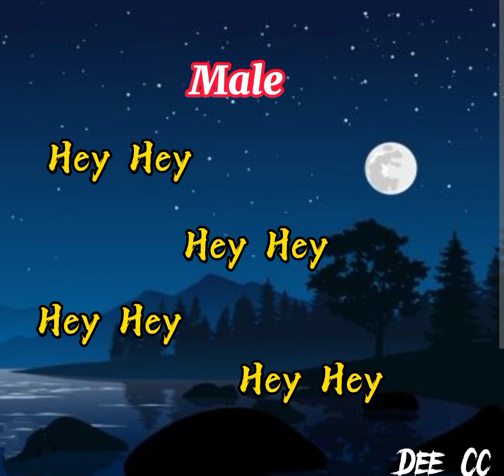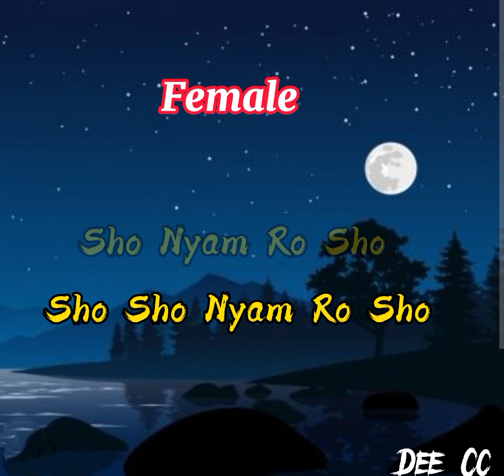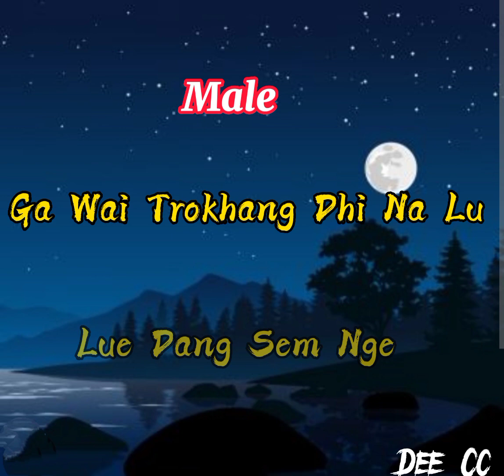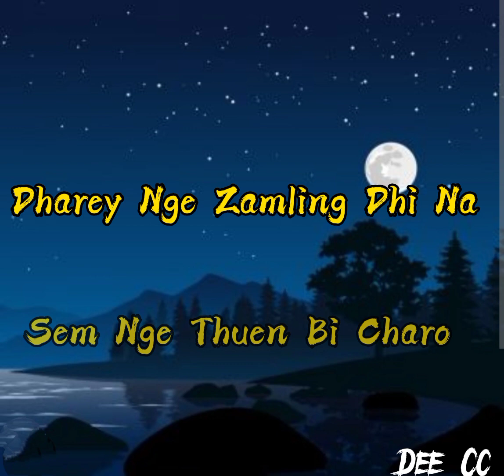Dance Your Life||• 2.0||• With vocal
Movie: Yoezer The Super Human

Video created by: Dee Cc lyrical video

Singer: Kinley Rigzin Dorji
             Namgay Zam